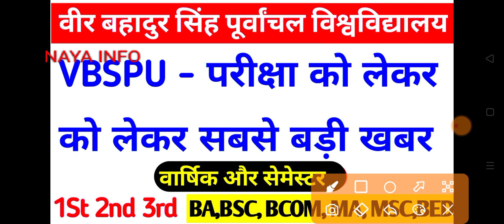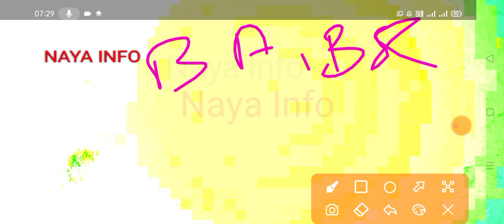Vbspu एग्जाम खबर✍️|Vbspu News Today|Vbspu Time Table 2022|Vbspu Exam Date 2022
vbspu
vbspu news
vbspu exam
purvanchal university
vbspu
2021 kab aayega
vbspu
vbspu exam
vbspu

vbspu promotion guideline